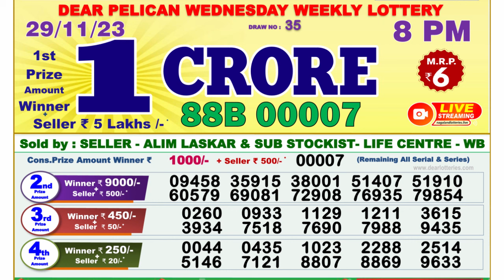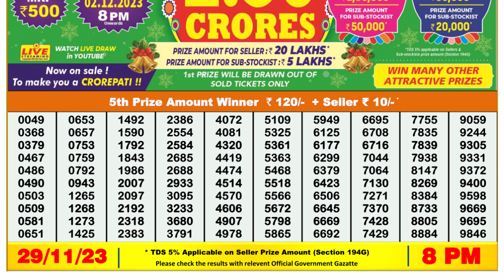Nagaland Lottery Sambad Live 8pm 29.11.23